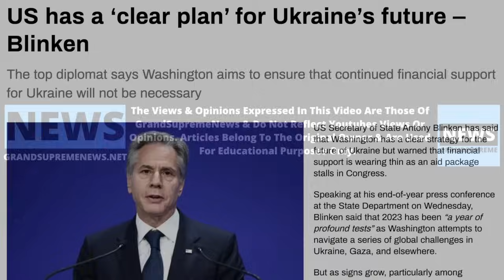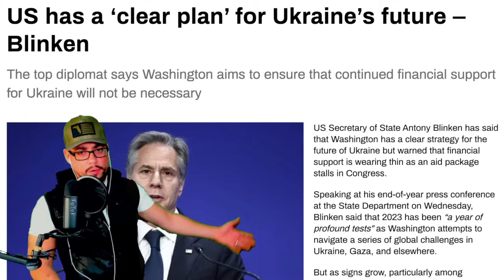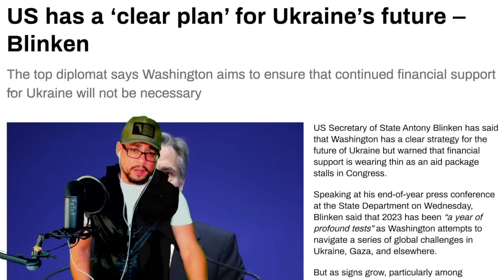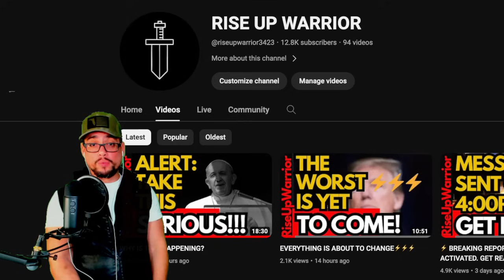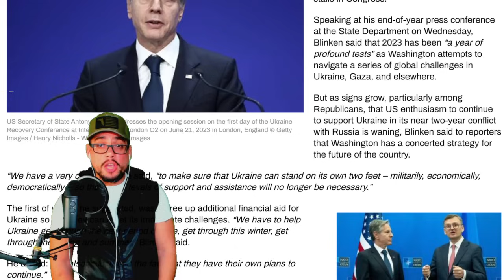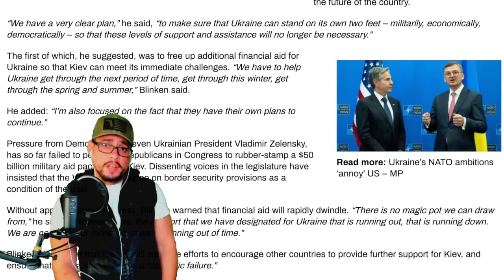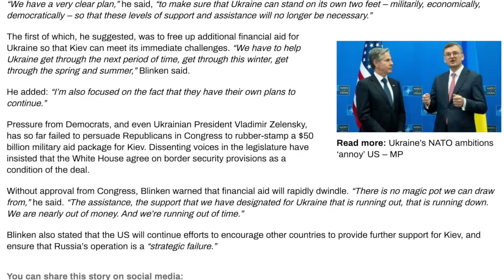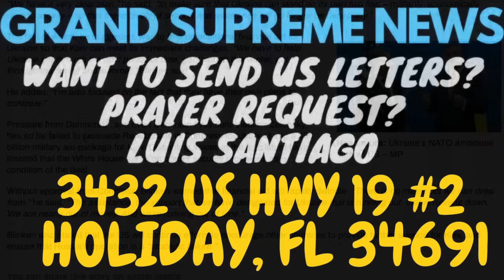EMERGENCY ALERT: A DIRE MESSAGE WAS SENT OUT: IT'S NOT OVER